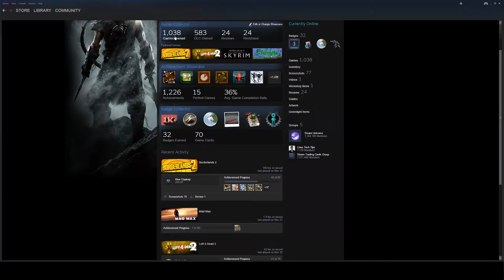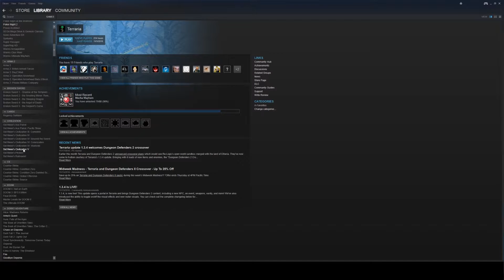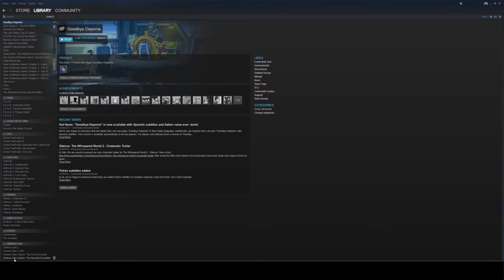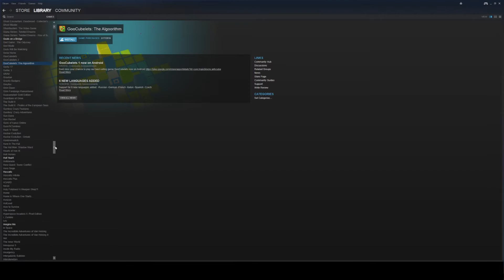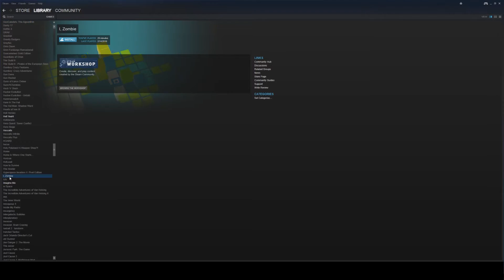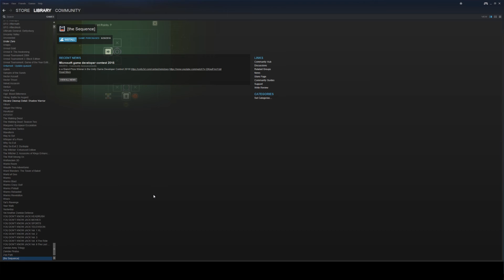HELP! Can't pick a game to play or review TOO MANY GAMES!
Hey guys I need help picking out a game to play and or review, my libary is too large and I just cant decide anymore, see if something pops out and calls to you guys and drop a comment below this video of what you would like to see me do.